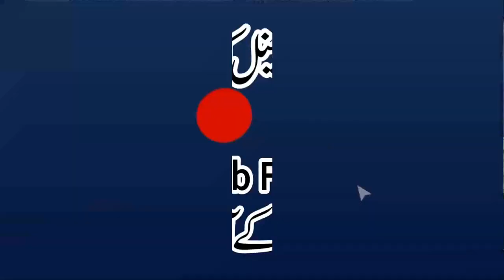Para No.3 Tilkar Rusulu | Khulasa Quran | Qari Muhammad Yaqoob Faisalabadi | پارہ نمبر 3 تلک الرسول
Al-Fajr Presents
Dar-ul Tauheed
Muhammad Mansha
ALWADUD
Arslan Graphics
Khalis Deen
Aamir Mukhtiar